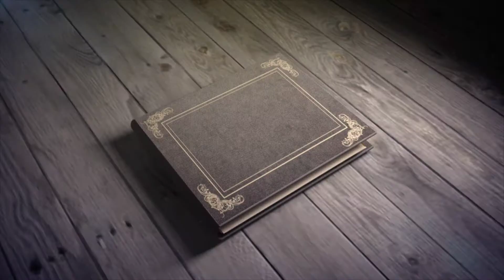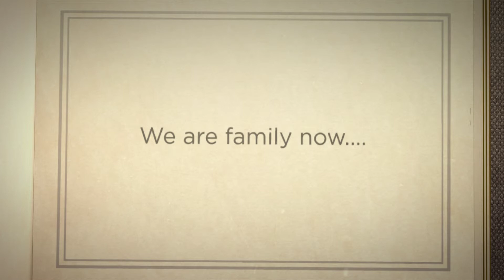Sze Wei You Ming Childhood montage 1080p